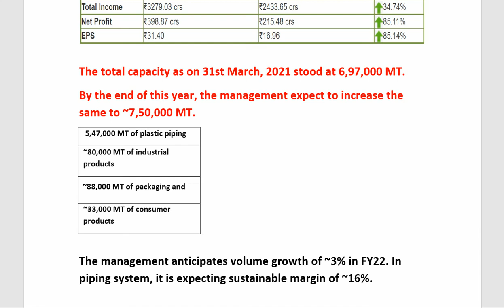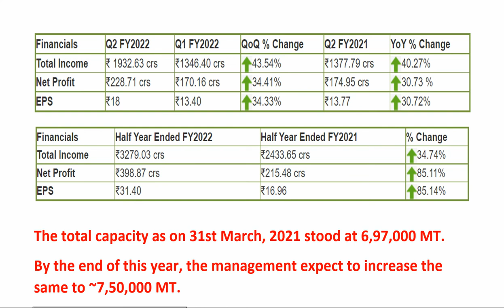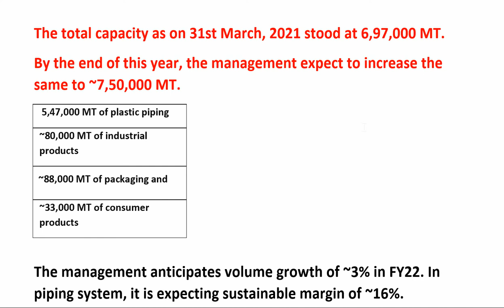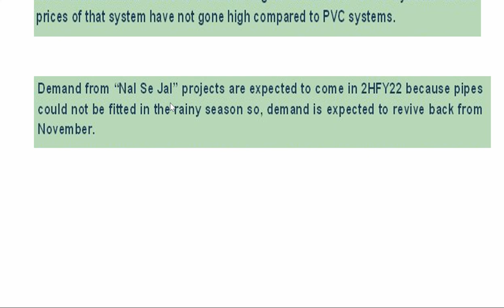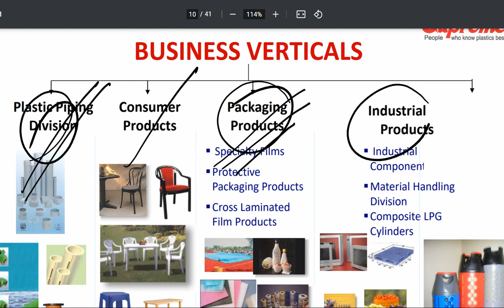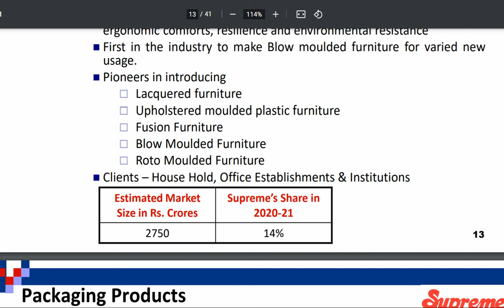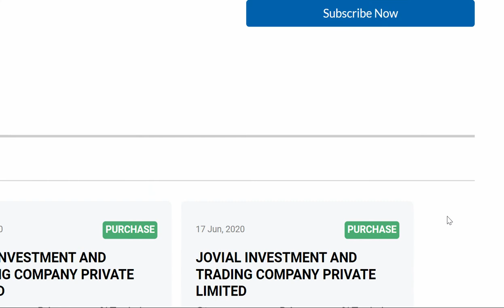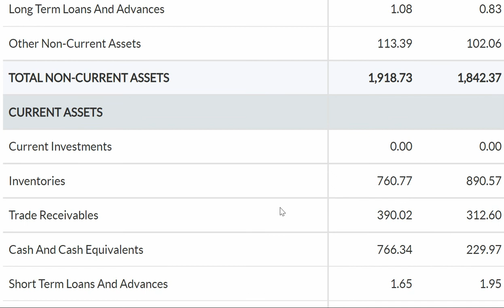Supreme Industries Ltd 💥मौका है माल उठाते रहो🟢 बहत जल्द 2500 पहुँच जाएगा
Supreme Industries Ltd 💥मौका है माल उठाते रहो🟢 बहत जल्द 2500 पहुँच जाएगा 🚀SUPREME INDUSTRIES LTD SHARE LATEST NEWS _ SUPREME INDUSTRIES LTS STOCK TARGET PRICE _ SUPREME INDUSTRIES STOCK ANALYSIS_SUPREME INDUSTRIES LTD COMPANI FOR LONG TERM INVESTMENT!!